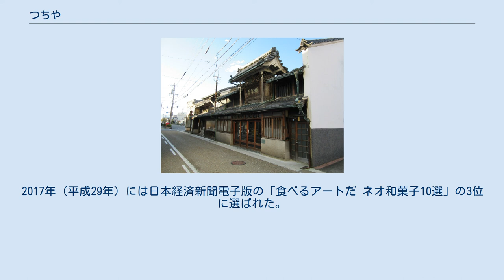つちや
つちやは、岐阜県大垣市に本店のある和菓子店。
法人としての名称は株式会社槌谷（つちや）。
大垣の銘菓「柿羊羹」で知られる。
 1755年（宝暦5年）、に初代・槌谷園助が創業。
「柏屋」（柏光章）の屋号で和菓子の販売を始めたが、京都の柏屋で修業したためではないかとされる。
槌谷家の家紋には柏の葉が3枚描かれている。
創業から一般売りではなく、大垣藩の御用達として生菓子を届けていた。
 1838年（天保9年）、4代目・右助が岐阜特産の堂上蜂屋柿を使用して柿羊羹を開発。
当時の堂上蜂屋柿は高級品であり、柿1個が米1升と等価で納税できたほどだったため、明治時代に廃藩置県が行われるまでは大垣藩主・戸田家に納めるため完全受注制で和菓子を生産していた。
 廃藩置県によって戸田家が去ると大垣では紡績業が発展、つちやでは全国から集まった工員が帰省する際の手土産として洋菓子「おゝ垣」などを販売するようになった。
1896年（明治29年）、5代目・祐斎が親友の竹研究家・坪井伊助のアドバイスを受けて竹筒の容器を開発し、現在の形の原型に至った。
柿羊羹は1902年（明治35年）の第2回全国菓子品評会で柿羊羹一等賞を受賞した。
 1939年（昭和14年）には法人化を行った。
太平洋戦争後には富有柿が柿の主流となり、堂上蜂屋柿の生産農家が激減したため、7代目は無償で苗を配るなどして維持に取り組んだ。
 創業家の槌谷家は昔から新しいものを好んだとされ、果物を羊羹にした「柿羊羹」をはじめとして時代に合った革新的な菓子を考案していた。
中でも9代目・槌谷祐哉が2015年（平成27年）の本和菓衆のイベントに向けて製作した「みずのいろ」は伝統的な干錦玉を薄く色鮮やかに作り上げた和菓子で、その見た目から「美しすぎる和菓子」としてSNSを中心に話題となり雑誌にも取り上げられた。
2017年（平成29年）には日本経済新聞電子版の「食べるアートだ ネオ和菓子10選」の3位に選ばれた。